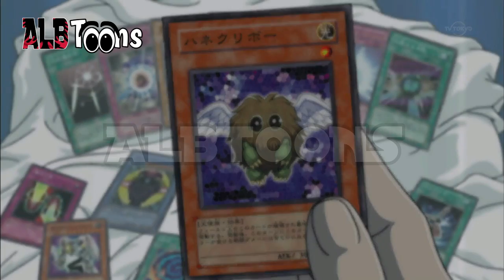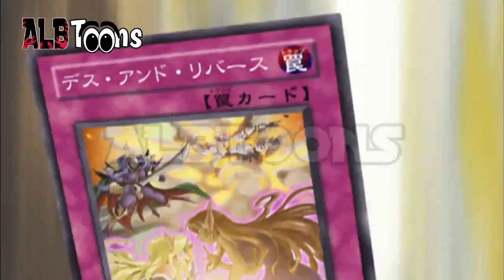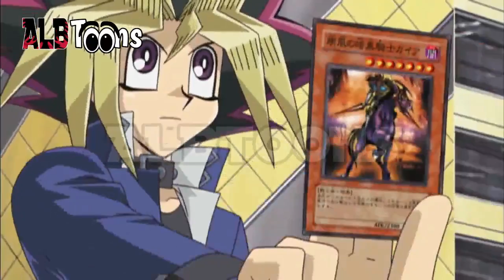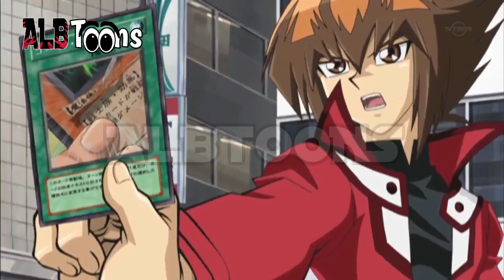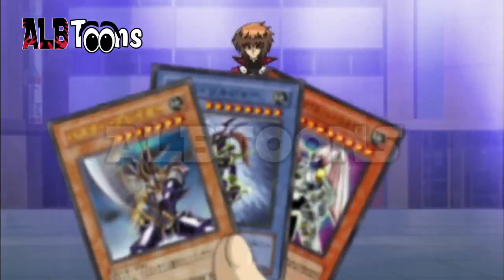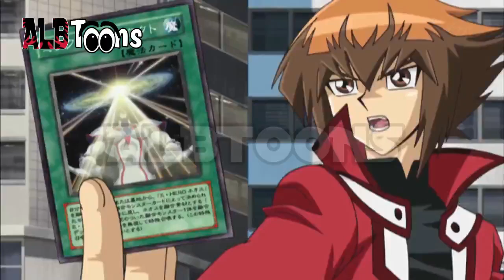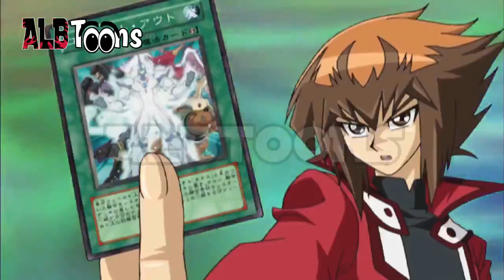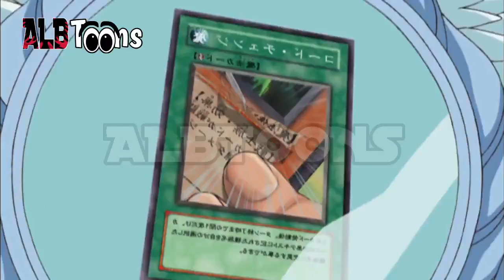Ju-Gi-Oh! GX - Xhejden kundër Duelistit Legjendar (Dubluar në Shqip)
Xhejden është një nxënës që u diplomua në Akademinë e Dueleve dhe tani ka ardhur koha që ai të shkojë pas në kohë dhe të dyluftoj Mbretin e Lojrave Jugi Moto.

DUBLIMI:
AlbanianStudio